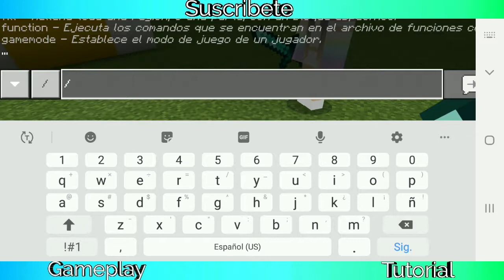Minecraft: Lucky Blocks 2P - Gameplay Tutorial Parte 5 (iOS,Android)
Minecraft - De Paga

                            ❤GRACIAS❤